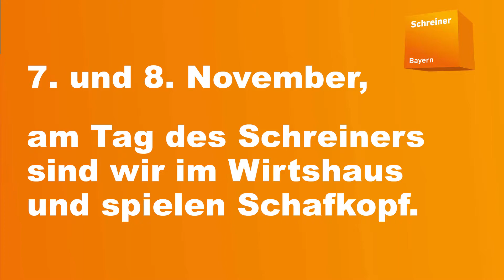Schreinerei Ober Tag des Schreiners 2020-Online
Tag des Schreiners am 7. und 8. November - Wir sind Online dabei. Besuchen Sie uns im Netz!